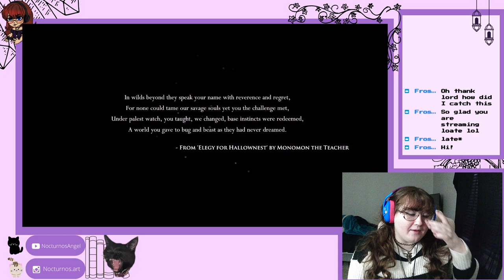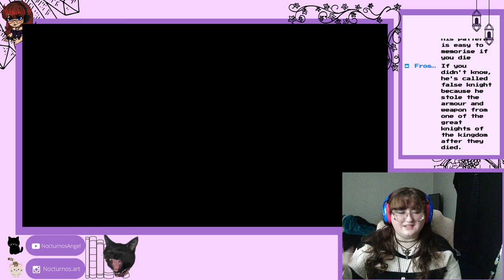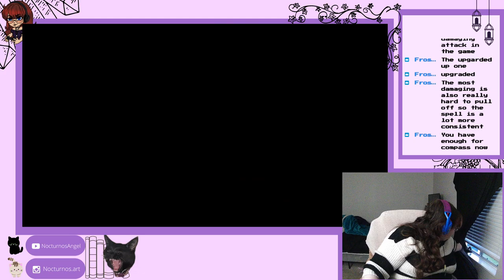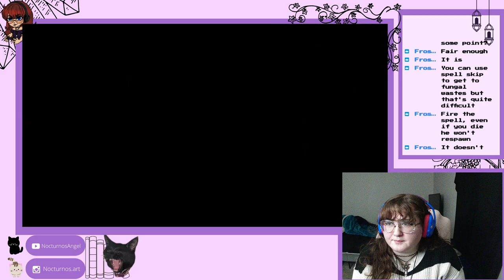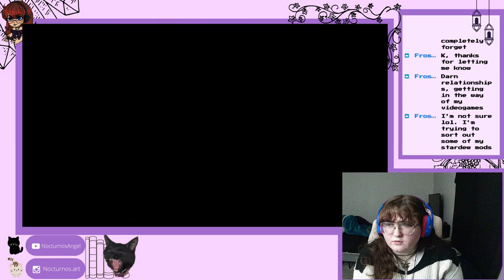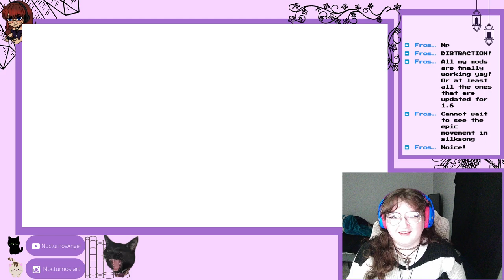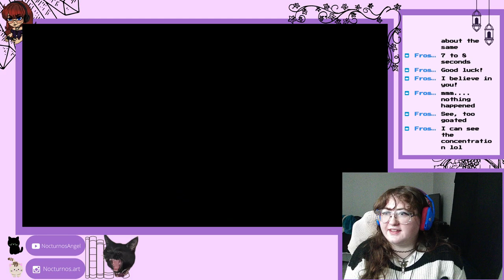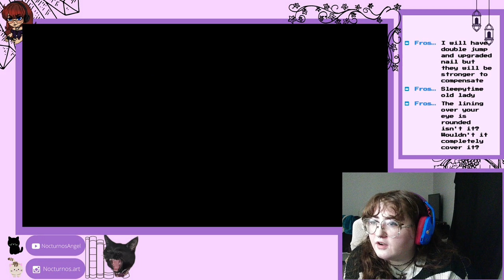Lets see how terrible I am! - Hollow Knight Playthrough - Part 1 [VOD] [PC]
Recorded Live on 4/01/24 - Come and stop in for the next stream!